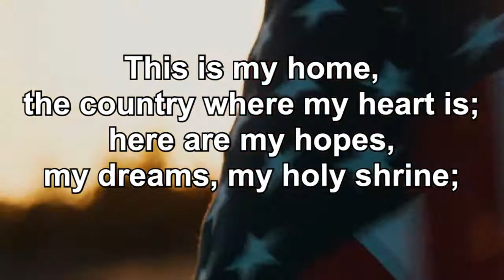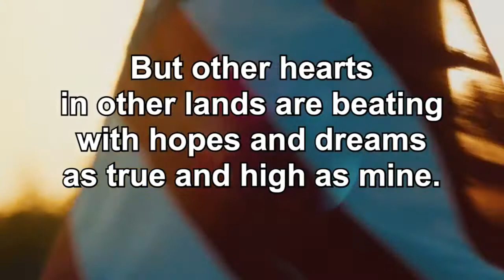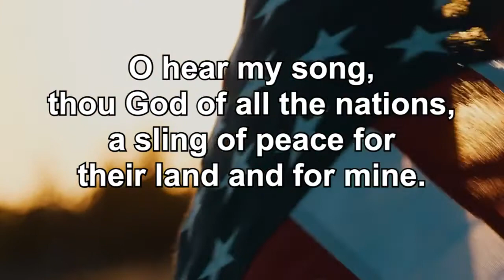McEachern UMC oow 7 4 21 Hymn This Is My Song Hymnal 437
This has the same tune as the Hymn Be Still My Soul Hymnal 534